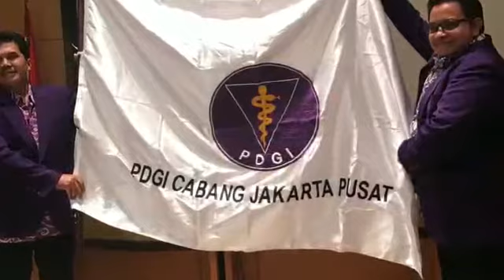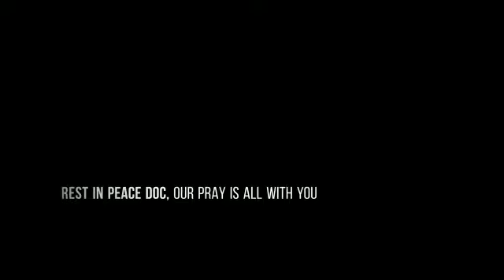Video Kenangan drg. Ahmad Syaukani, SpOrt